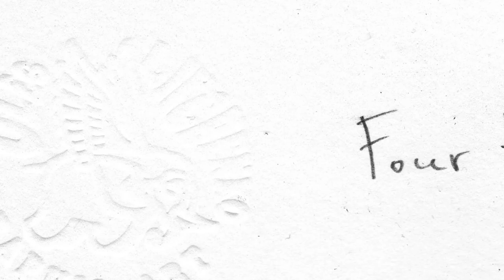Four Horsemen of Apocalypse or Carousel II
My second work on the Carousel theme. It appeared in video format in my head, maybe I'll repeat the same trick with my other works - we'll see. This is where the Carousel mingled with the Four Horsemen of the Apocalypse, and I consider this combination to be organic. Watch the video at high resolution - it is better to see the details.
"Four Horsemen of the Apocalypse - Carousel II"
pen/ink, 22" x 30",
Oleg Yuriyovich Lipchenko